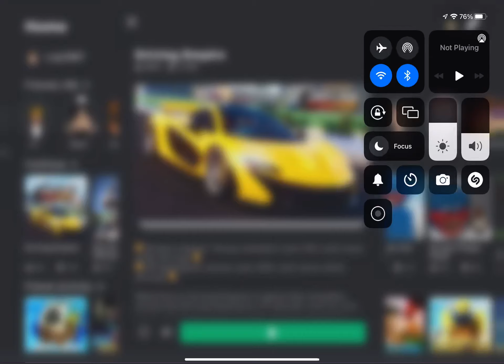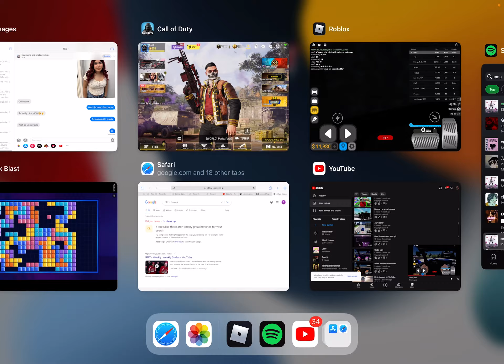Thx for the help getting 100$ dollars on driving empire